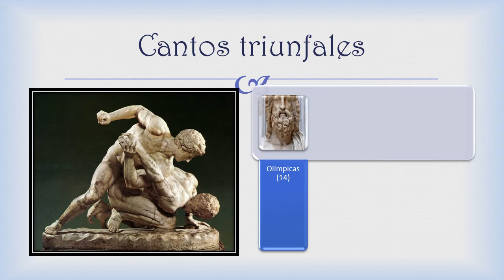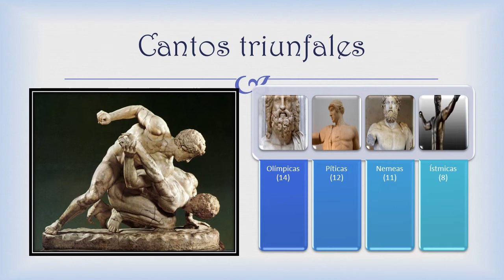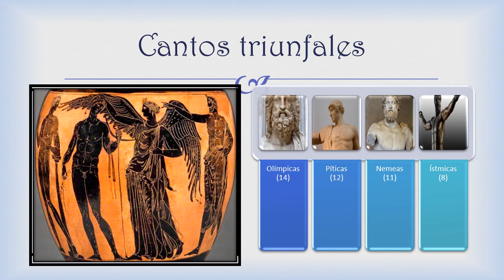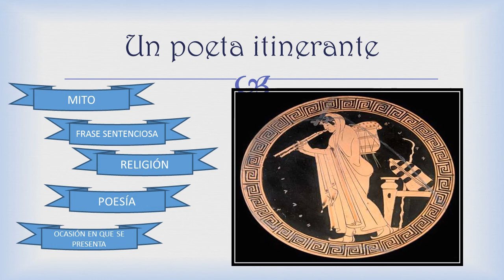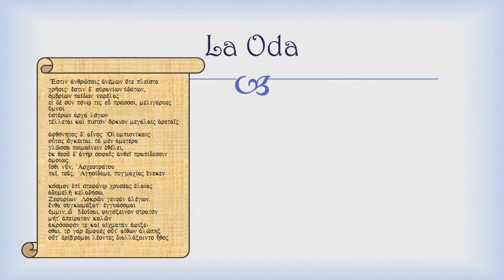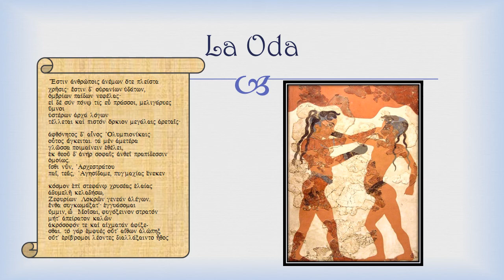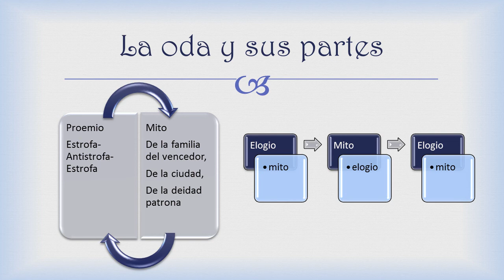Literatura Griega II clase 2 La poesía pindárica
Generalidades de la poesía de Píndaro y especificaciones de algunas de sus obras particulares.